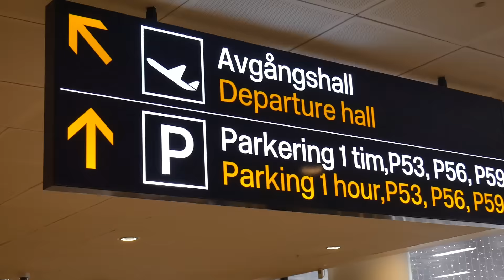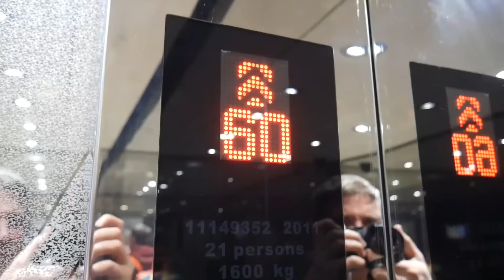Nord Lead A1 | ARL-DXB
Join me on a journey from Arlanda ARL Sweden to Dubai DXB airport UAE. Original track composed and performed entirely on the Nord Lead A1 analog-modelling synthesizer. Nord Lead A1 demo.